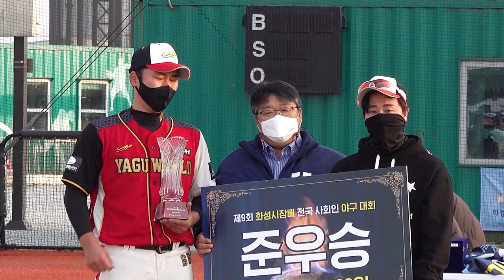사회인야구 전국대회 선출부결승전에서 나온 환상적인 다이빙캐치에 이은 더블플레이ㅎㄷㄷ#야구#사회인야구#메이저리그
2021 화성시장배 전국사회인야구대회 선출부 결승전에서 나온
환상적인 다이빙캐치에 이은 더블플레이 영상입니다

1,2부의 시각에서 4부경기를 폄하하거나 반대로 4부리거가 1,2부의 경험없이 경기문화에 대한 지나친 비평은 삼가 부탁드립니다

2층은 창문이 매우 많아 환기가 너무 잘되고